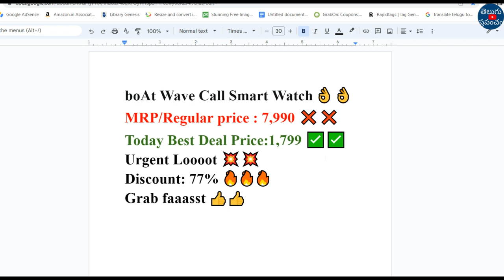Half Day schools in AP 2023 | AP half day schools 2023 date | morning school in AP date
Hi, welcome to the Teluguprapancham YouTube Channel.Half Day schools in AP 2023 | AP half day schools 2023 date | morning school in AP date.

All other interesting useful Deals
✅ American Tourister Black Casual Backpack
✅ atomberg Renesa 1200mm Remote control fan
✅ Pigeon pressure cooker 3 liters
✅ Butterfly Electric kettle
✅ Pigeon induction stove
✅ Bajaj 36 L air cooler for home
✅ Oliveware lunch box
✅ Oneplus 32 inch Android TV
✅ Bajaj Ceiling fan
✅ NutriPro Juicer Mixer Grinder